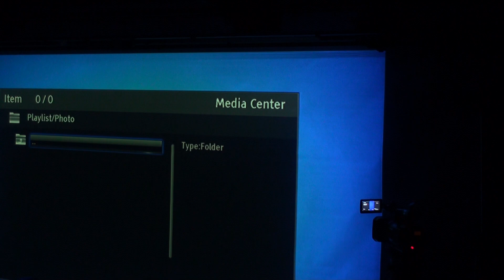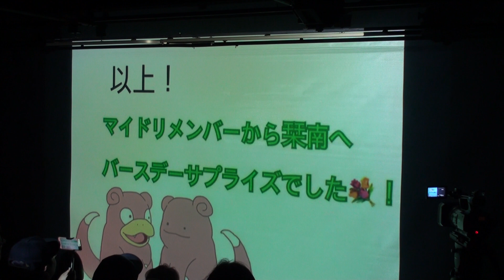MyDreams.jp 2019/11/30 MydLive vol.3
2019/11/30 Live House 新潟 SHOW! CASE!!

内容
0:00:01～ マイドリパレード The 3rd
0:02:44～ 『風のユクエ』
0:06:45～ MC 自己紹介
0:11:09～ 『何にでも牛乳を注ぐ女』【カバー】(井上涼)
0:13:13～ 『ザワメキ』
0:17:37～ MC
0:22:29～ 『HOT LOVE』
0:26:04～ 『DEVIL_MAN』【カバー】
0:29:36～ 『風鈴恋唄』【カバー】(丘みどり)
0:33:18～ MC
0:39:09～ 『秋歌』
0:44:16～ 『ユメノカケラ』
0:48:12～ MC
0:49:33～ 『Zumba』
～アンコール～
0:54:30～ 『文月夜』
0:58:53～ MC
1:08:32～ 内藤栞南さん誕生日サプライズ
1:12:25～ 『マイドリナンバーのうた』
1:17:38～ 『そらがきれい』
1:22:12～ MC
1:23:04～ 『日々のイノセンス』
1:27:54～ MC